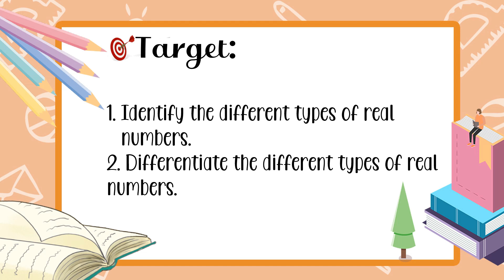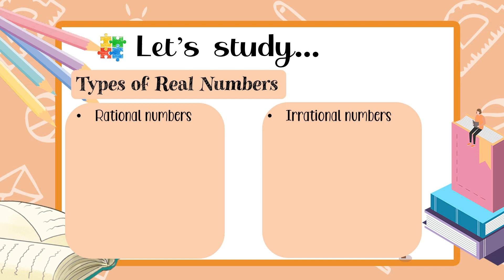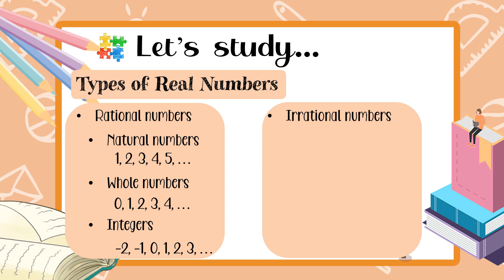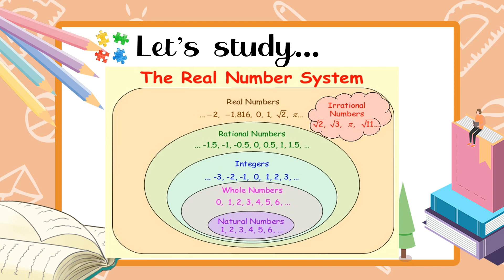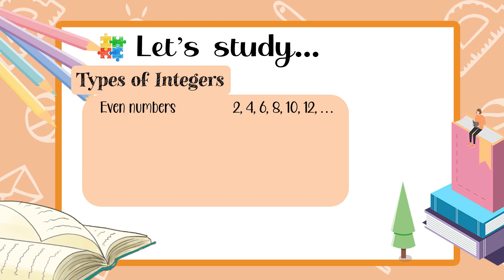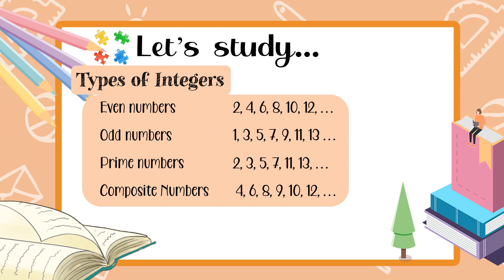MATH 7 - Real Number System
This is our first video lesson for Grade 7. In this video, you will learn about the Real Number System.

I do not own the pictures used in this video.